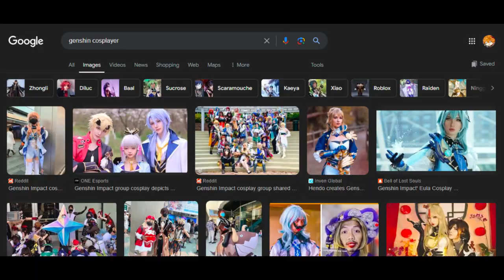Genshin Impact's Character Problem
[ ! ] Take with a grain of salt. This video is mainly to experiment with a new style, not to be the most accurate, correct, or objective piece of media. This is my opinion.

Video inspired by THIS ONE. Very cool, check it out. Characters are integral to fictional stuff. I mean, Danganronpa needs them, even the Earth itself needs them. Have you seen that one video about the Earth’s worldbuilding?- anyway, one game that ESPECIALLY needs them is Genshin Impact. It’s kinda the whole appeal of both the story AND gameplay. Even visuals. Look at the cosplayers- now, because of how important characters are to Genshin, you’d expect them to be great, right? Well- they are! …kinda. Let’s discuss HOW to make a character first. It’ll help for later. I’m back from my hiatus and wanna experiment. Please.

Chapters:

Intro 0:00
How to Make a Character 0:37
The Problem - Stereotypes & Lack of Variety 03:47
The Good 6:03
The Problem - Nuance 9:17
The Fix & Conclusion 10:42

Footage from:
1.0 Cutscenes
1.1 Cutscenes
1.2 Cutscenes
2.0 Cutscenes
2.1 Cutscenes
2.2 Cutscenes
3.0 Cutscenes
3.1 Cutscenes
3.2 Cutscenes
3.3 Cutscenes
4.0 Cutscenes
4.1 Cutscenes
4.2 Cutscenes
4.6 Cutscenes
La Vaguelette
Zhongli Story Teaser
Zhongli Demo
Venti Story Teaser
Venti Character Teaser
Raiden Story Teaser
Nahida Demo
Nahida Character Teaser
The “Divine” Will
Lantern Rite Short
Raiden Demo
“The Final Feast” Teaser Trailer
Signora Fanmade Story Teaser
Wanderer Demo
A Winter Night’s Lazzo
Baizhu Story Teaser
Kinich Demo
Alhaitham Demo
Mika Demo
Furina Demo
Jane Doe Demo
Billy the Kid Demo
1.0 Trailer
1.2 Trailer
2.4 Trailer
2.5 Trailer
2.6 Trailer
3.0 Trailer
3.1 Trailer
4.4 Trailer
4.6 Trailer
Sumeru Act V
Inversion of Genesis
Simulanka Cutscenes
4.8 Trailer
3.8 Trailer
2.8 Trailer

Music from
Terraria Original Soundtrack
Undertale Original Soundtrack
Deltarune Chapter 1 Original Soundtrack
Deltarune Chapter 2 Original Soundtrack
Minecraft OST - Nether Update
Minecraft OST - Caves & Cliffs Update
Undertale Yellow Selects